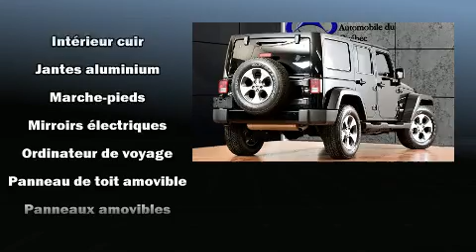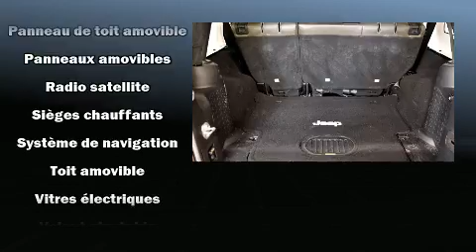2016 Jeep Wrangler Unlimited in Laval, QC H7S 2E7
��motions garanties avec le Jeep Wrangler Unlimited 2016. Affichant moins de 20 000 km au compteur, ce VUS 4 portes met la priorit�� sur le confort, la s��curit�� et son c��t�� pratique. Sous le capot on retrouve un moteur 6 cylindres d��veloppant plus de 270 chevaux, ce qui vous offre une exp��rience de conduite confortable et fiable. Jeep a port�� une attention particuli��re �� l'assemblage et �� la finition, par exemple: un ordinateur de bord, le r��troviseur central avec fonction anti��blouissement automatique, une banquette arri��re �� dossiers rabattables s��par��s, phares �� contr��le automatique, plaques de protection des ��l��ments m��caniques, syst��me de localisation GPS, et des si��ges en cuir. La cha��ne haute fid��lit�� alimente 8 haut-parleurs, qui procurent �� tous les passagers une exp��rience audio de premier niveau. Jeep accorde la priorit�� �� la s��curit�� et la protection en incluant: coussins gonflables �� l'avant avec d��tecteur de poids du passager, arceau de s��curit�� en cas de retournement, syst��me antipatinage, syst��me d'assistance au freinage, un syst��me antivol, et freins �� disque aux 4 roues avec antiblocage. Pour plus de s��curit��, l'entra��nement est coupl�� �� un syst��me du contr��le dynamique de la stabilit��. Il n'y a qu'une chose qui nous satisfait: surpasser les attentes de chacun de nos clients. Passez nous voir ou appelez-nous pour obtenir plus d'information.